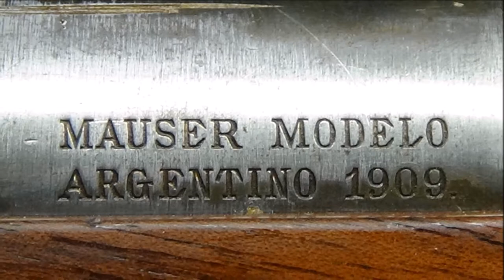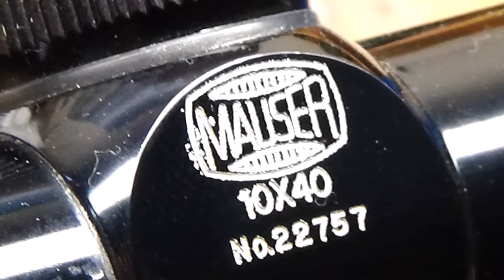1909 Argentine 7.65mm Mauser Music Video.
Decided to do a quick music video on my Mauser. The song is  'Vilify' by Device.